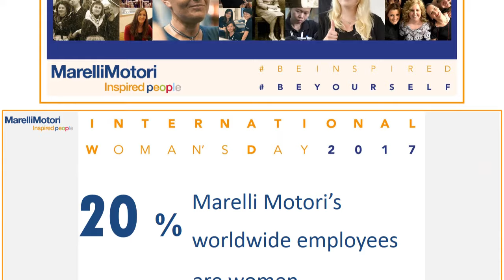Marelli Motori Inspired woman's day 2017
Today we celebrate International Women's Day by reminding ourselves how crucial is women's contribution to any work environment. We have dedicated this very special photo gallery to Marelli Motori women and their inspired and passionate commitment to the company. Thank you!